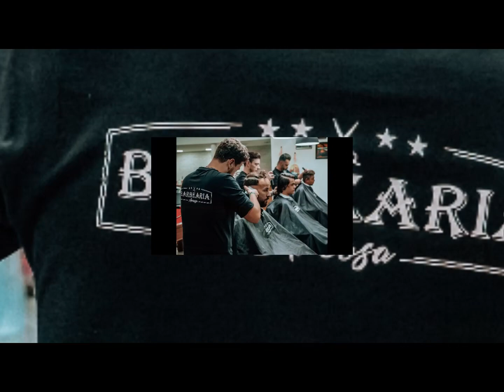Barbearia Areosa Nova Série de Fotos// Barbearia Areosa New Season Photos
Nova série de fotos na Barbearia Areosa

Edição Fotos e Vídeo: Diogo Campos Silva

Música: Sultans of Swing (metal cover by Leo Moracchioli feat. Mary Spender)